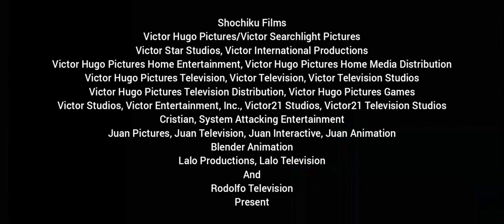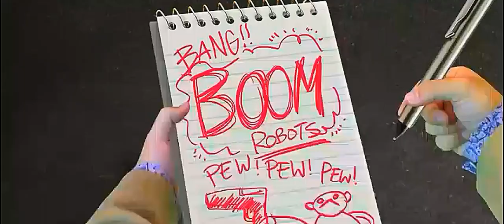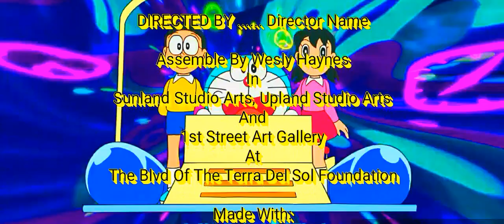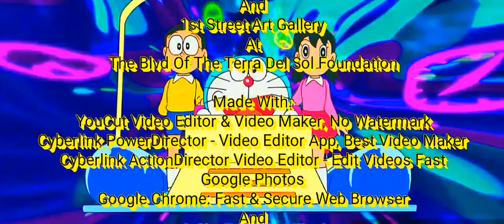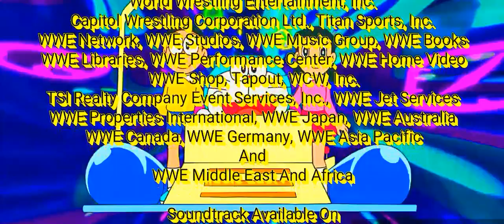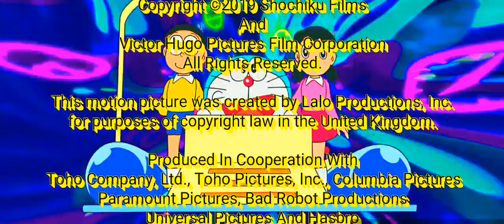Pacific Ring (HD) (Digital)